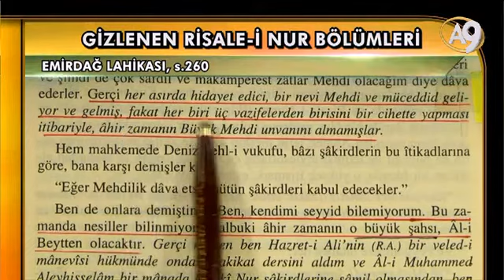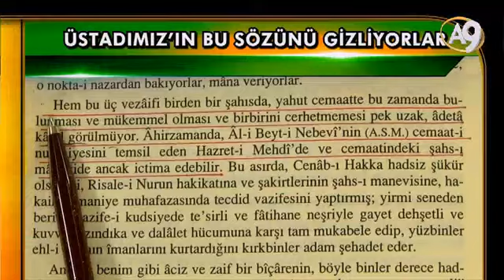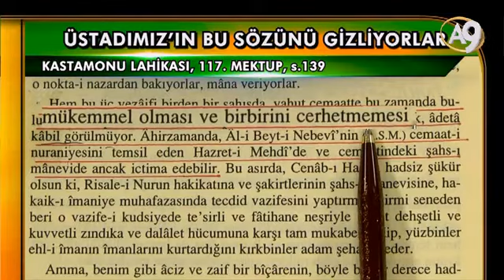Gizlenen Risale-i Nur Bölümleri 6. Hz. Mehdinin 3 Görevi.